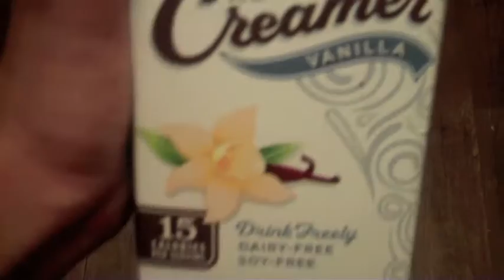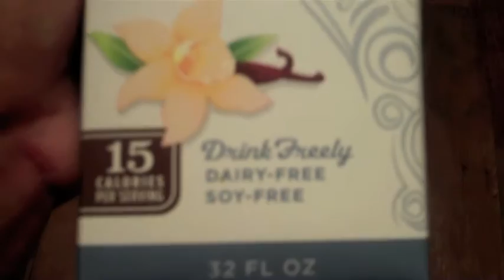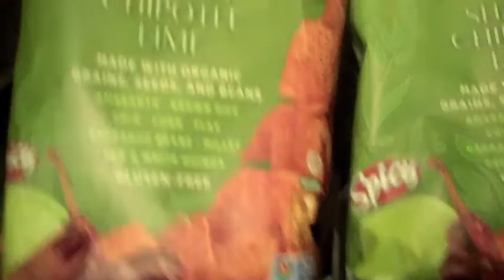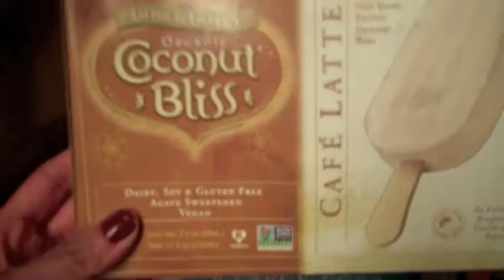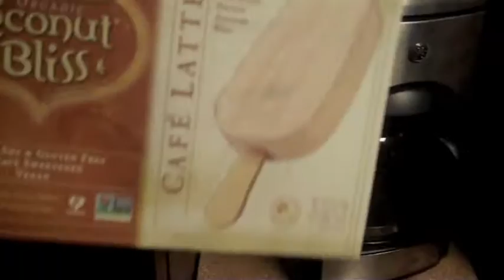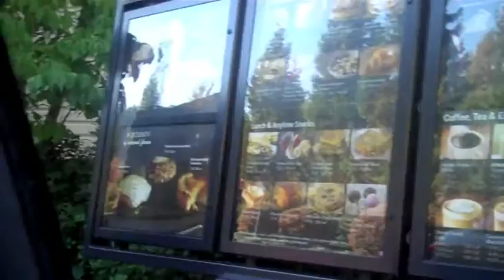Vlog: Compras del super, Hiking, ME CORTE EL PELO :O